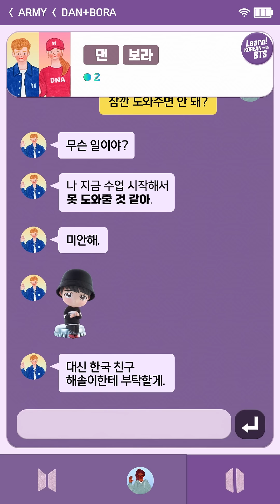EP 18. BORA Seems to be Very Sick. | Bon BORAge | Learn! KOREAN with BTS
[Bon BORAge] EP 18. BORA Seems to be Very Sick.
※ Subtitles : EN/JP/ES/HI

More explanations and activities await you in “Learn! KOREAN with BTS” textbook!